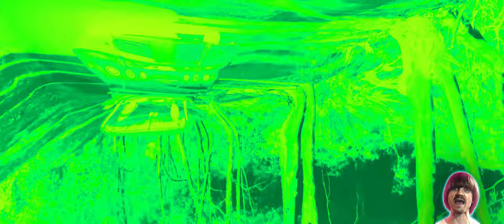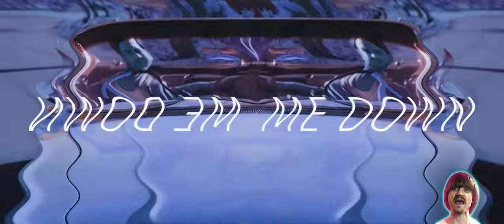Preview 2 Don't Let Me Down Extended Effects (Preview 2 High Hopes Extended Effects)